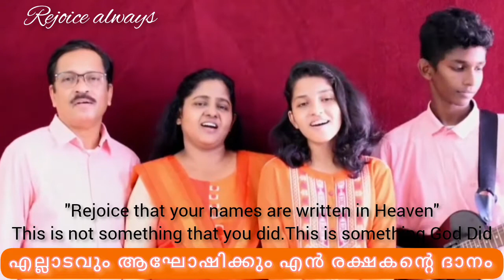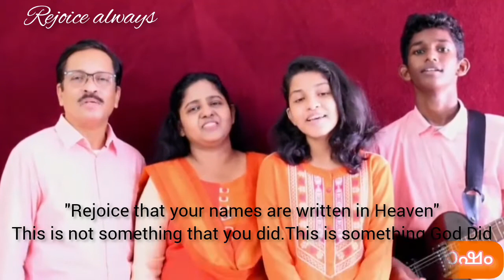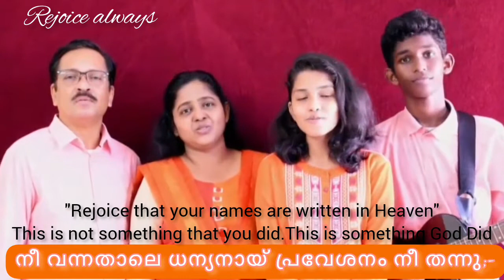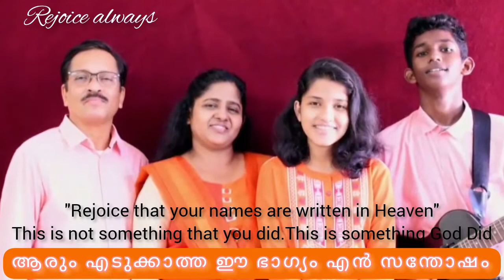🎶🎶എപ്പോഴും ഞാൻ സന്തോഷിക്കും✝️|eppozhum njan santhoshikkum|christiansong|rejoicealways|keziahjames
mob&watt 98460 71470